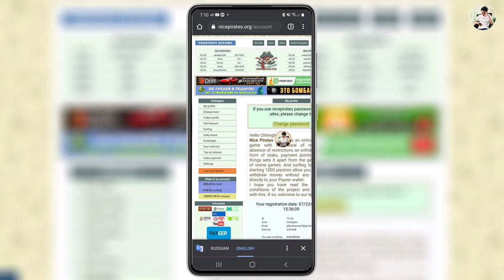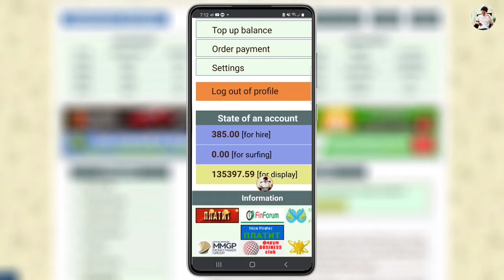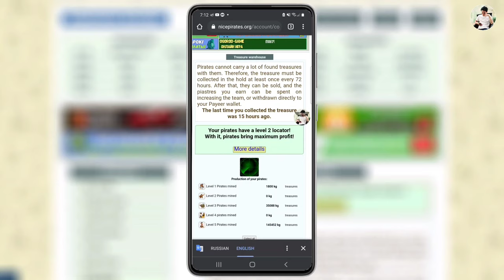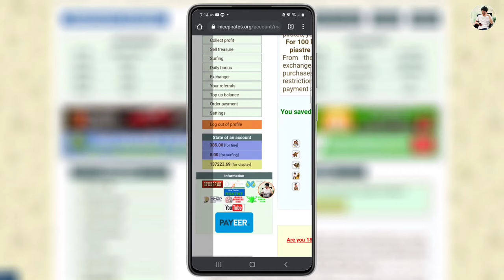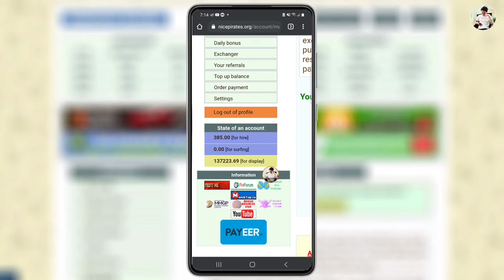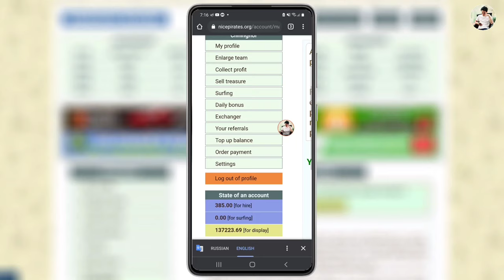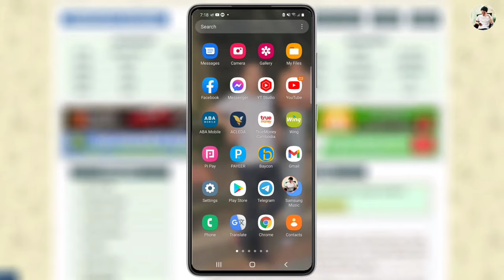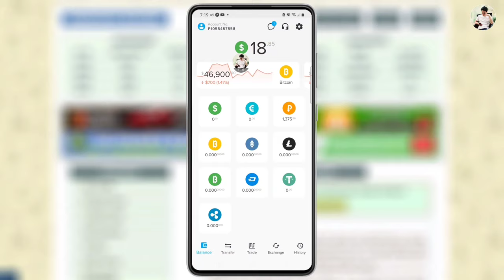ដកលុយ 1370Rubចេញពី Website ចោរសមុទ្របានពិតៗគ្រាន់តែអោយចោរសមុទ្រទៅរកអោយ / Withdraw Money Nice Pirates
ដកលុយ 1370Rubចេញពី Website ចោរសមុទ្របានពិតៗគ្រាន់តែអោយចោរសមុទ្រទៅរកអោយ // Withdraw Money from Nice Pirates to Payeer

. Another Videos...

☆សូមជួយចុច Subscribes
☆សូមជួយចុចសញ្ញាររូបកណ្ដឹង(All)
☆សូមអរគុណ !

🙏សូមអធ្យាស្រ័យរាល់ការនិយាយទៅមានការរអៈរអួលខុសឆ្គងនៅប្រការណាមួយ សូមជួយគាំការចែករំលែកនៅចំណេះដឹងតិចតួចនេះផង💕